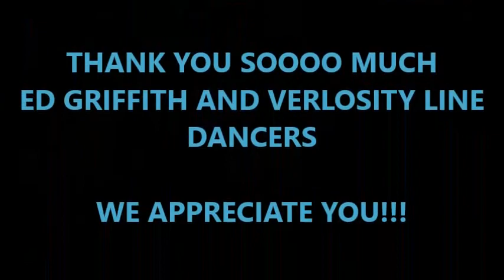Verlosity Dancers Showcase Dance at J&J Soulfulsteps/L2TheD TIKI TIME LINEDANCE PARTY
Created by Ed Griffith